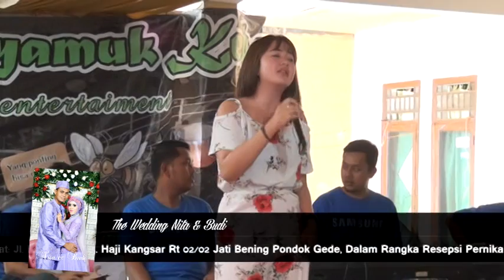Payung HitamEl-Nyamuk Kebon_28 Januari 2018_Jl. Rambutan Kp. Baru - Jati Bening Baru